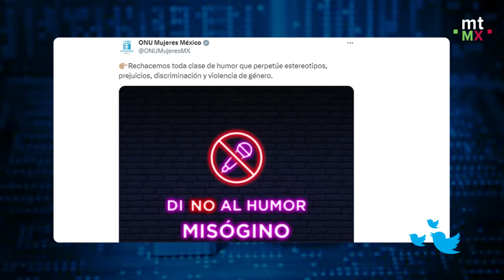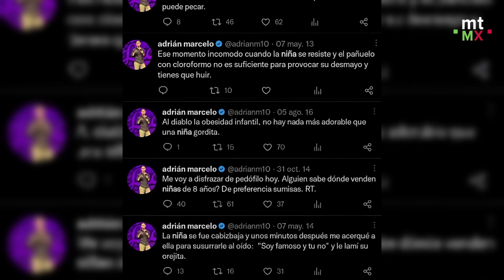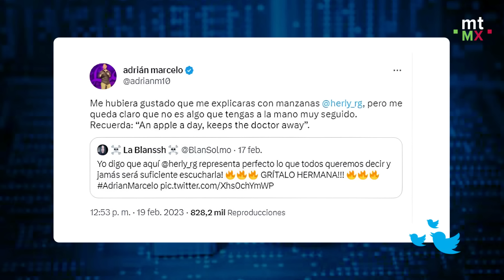8 ocasiones en las que de ADRIÁN MARCELO fue cancelado, dentro y fuera de La Casa de los Famosos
A dos semanas de haber comenzado su participación en La Casa de los Famosos México, el comediante Adrián Marcelo pasó de ser el favorito a convertirse en el más criticado.